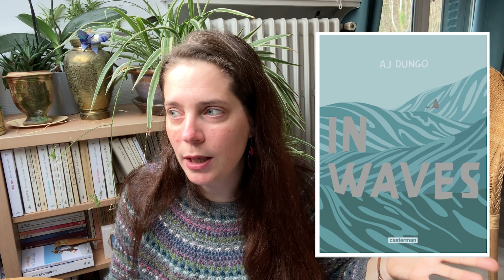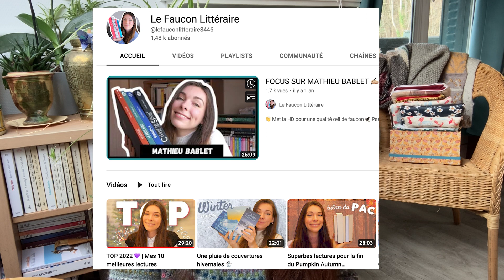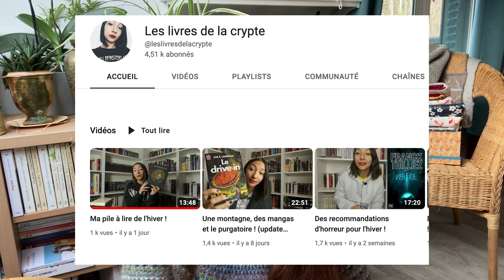TAG • On fait le bilan (22 questions)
Voici les questions si vous souhaitez reprendre le TAG
0:51 Comment ça va ?
1:29 Combien de livres as-tu lu ?
2:03 Combien as-tu lu de graphiques ?
2:19 Combien as-tu lu de livres audios ?
3:13 Combien de pages cela fait-il en tout ?
4:41 Combien as-tu de livres dans ta PAL ?
5:19 Combien as-tu de graphiques dans ta PAL?
5:53 Quel est ton rapport à ta PAL?
6:33 Quel est ton meilleur moment 2022?
8:27 Quel(s) auteur (s) as-tu découvert et aimé en 2022?
9:47 Quel est ton plus gros livre lu en 2022?
10:15 Quelles sont tes déceptions de l'année?
14:09 Quelles sont tes surprises?
15:57 Catégorie imaginaire : tes préférés
19:10 Catégorie thriller, polar, horreur, terreur : tes préférés
20:24 Catégorie poésie, théâtre, essai, nouvelles : tes préférés
21:37 Catégorie littérature blanche : tes préférés
22:46 Catégorie graphique, tes mangas préférés
24:25 Catégorie graphique, tes BDs préférés
26:15 Combien de pays parcourus sur l'année?
26:33 Un point sur ton année asiatique
28:19 tes jolies découvertes podcasts
29:46 Conclusion